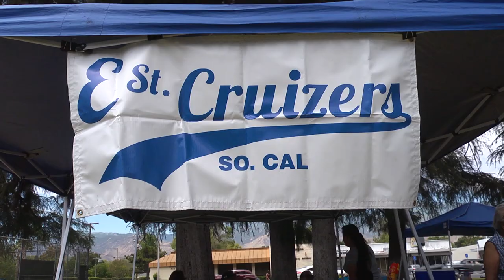Shifters Picknick (CaliStyle) | Machina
***This series and episode is under license from LEOMARK.  They put on a nice gathering every month. Later we go to a big car picnic and drool over all the cool cars there. S1E11

LOWRIDERS, HOT RODS AND CUSTOMS
Lowriders, Hot Rods, Classic cars are all part of this behind the scenes peak into the real car world of Southern California. Cars Shows, hopping cars, custom builders, tattoo artists are all part of this no-nonsense motorsport show.

Featuring custom build shows including Wrecks to Riches, Rust to Riches, Hot Rod - Build Off and more!